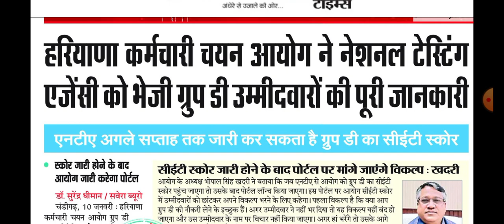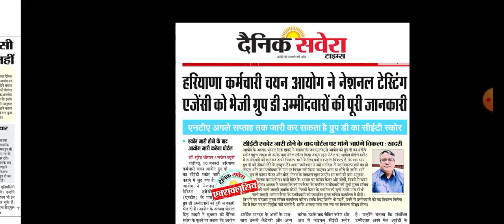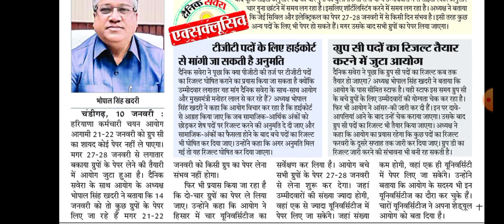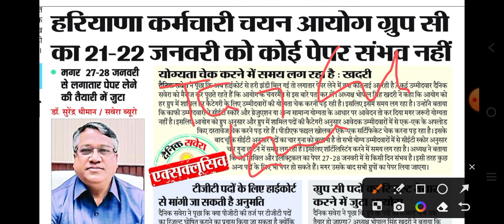HSSC ग्रुप डी रिजल्ट||TGT रिजल्ट||HSSC ग्रुप C update